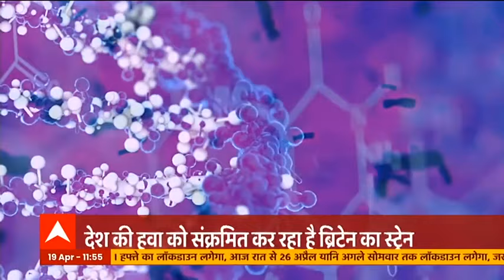Pratapgarh में मतदान केंद्र पर जमकर हंगामा और नारेबाजी, मतदाता सूची के दो पेज गायब होने का मामला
प्रतापगढ़ में मतदान केंद्र पर जमकर हंगामा और नारेबाजी हुुइ। मतदाता सूची के दो पेज गायब होने पर भड़के लोग और काटा हंगामा। चुनाव आयोग के खिलाफ लोगों ने अपना आक्रोश जाहिर किया। मौके पर पहुंची पुलिस ने लोगों पर किया लाठीचार्ज।